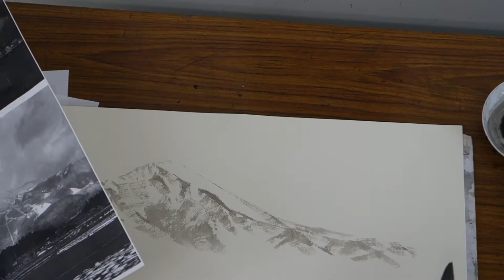篠原貴之 水墨画塾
▶︎篠原貴之 オフィシャルサイト

水墨画家の篠原貴之が京都市内で主催する水墨画塾の様子を紹介します。
画塾では毎回新しい課題を墨で描いて見せます。今回は日本百名山の一つ、伊吹山を描いてみました。実際に描いてみることで、墨絵を仕上げていく過程とポイントがよくわかります。後半は画塾生徒の作品を講評します。

篠原貴之水墨画塾【オンライン画塾受講生募集中】
篠原貴之の絵の技法と考え方を、基本から練習課題とともに勉強してゆく講座です。
オンライン講座ですので、自宅で好きな時間に受講していただけます。

ひと月に2回、筆墨に関する基礎授業と、絵作りデッサンに関する基礎授業、それぞれの練習課題を配信します。それに沿ってゆくと１年でグラデーションペインティングの基礎を網羅出来るプログラムとなっています。今まで描いてきた篠原貴之の水墨絵画の基になる技法や考え方を、講義ではなく、すべて筆を執りながら実技として説明し、初めての方でも取り組める簡単な練習課題をこなしながら、自習してゆける入門講座です。

筆墨の特性と絵作りは相関関係にあり、墨だからこそ生まれた構図や遠近法などの画作りがあります。筆墨と絵作りの練習を平行にすすめるのがこの講座の特徴です。

筆墨による表現は、基本的な使い方を知らないと、筆墨を使っているだけで、墨の透明感や筆の筆致、水墨ならではの画作りができません。水墨は簡単ではありませんが、基本を理解できれば、あとは自身で上達してゆけます。１年間集中して、私と一緒に基礎を固める講座です。